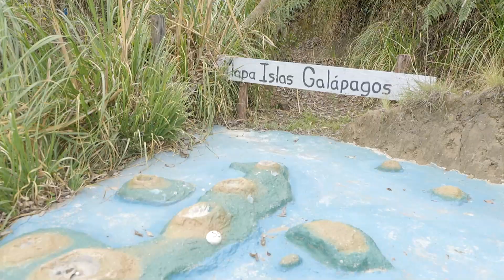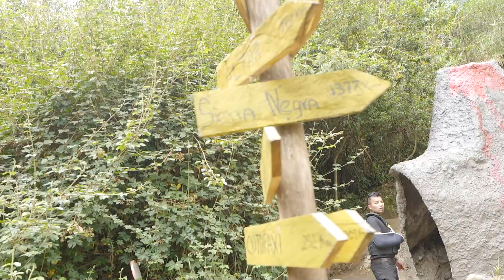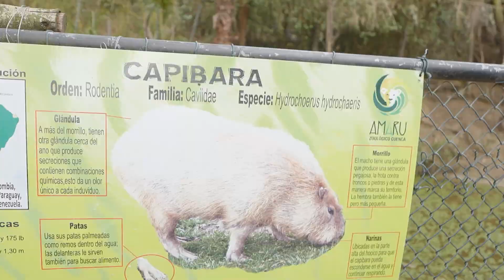Visite el zoológico en la ciudad de Cuenca